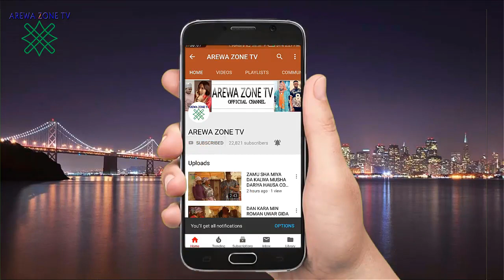Tunda Naga Na Ganki Na Lafe Nasan Cewa Akwai Wani Abu - Musha Dariya